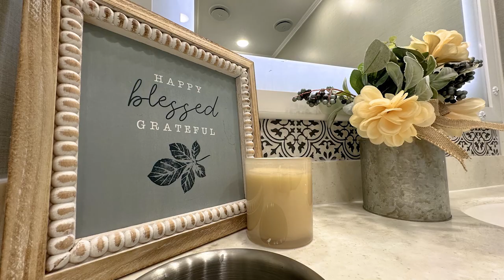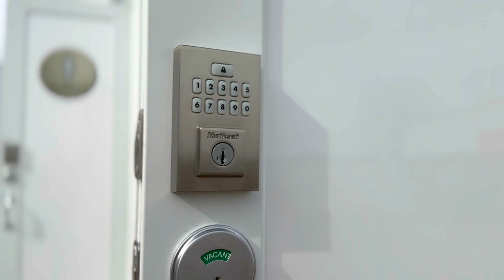2 Station Portable Restroom Trailer | Quietude Series - Green Certified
Get ready to wow your customers with less environmental impact with efficient green restroom trailers! TThe 2 Station Quietude Series measures 11-feet with a 100-gallon fresh water tank and 370-gallon waste tank. It can service up to 250 visitors before requiring maintenance, which allows your guests to use the restroom comfortably and whenever they need it.
To ensure safe entry, the porch to each of the green restroom trailer’s entry doors is equipped with ample lighting for easy access no matter what time, day or night. The entryways have sturdy aluminum steps and railing for additional safety. A clean exterior built with fiberglass, composite, and aluminum roof trusses ensures durable quality that stands the test of time.

Financing is available with a deposit and approved credit.